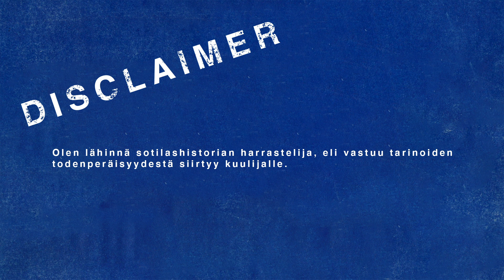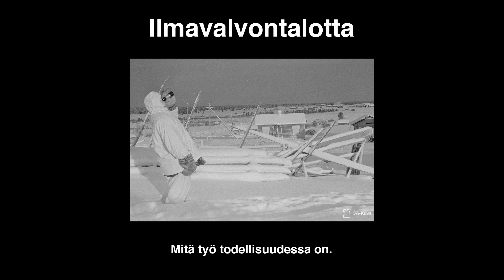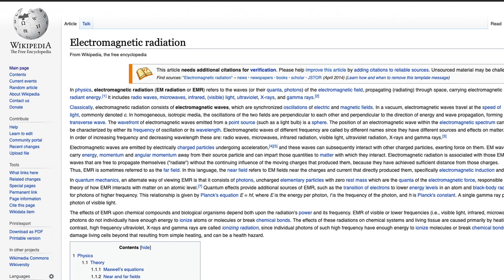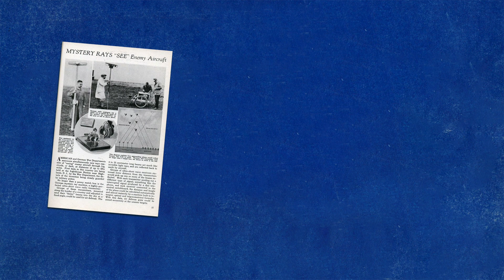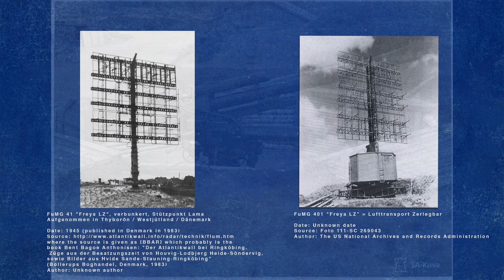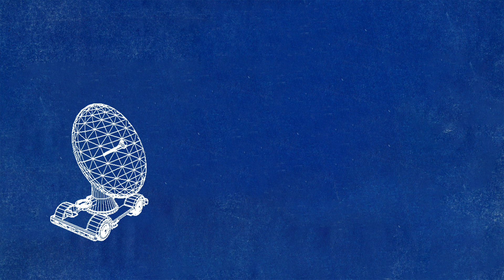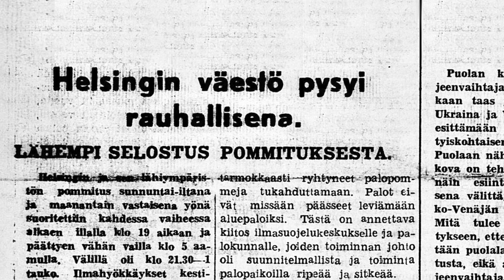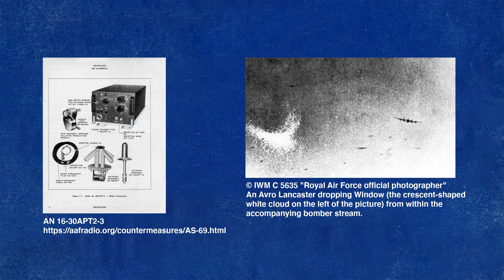Irja ja Raija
Neuvostoliitto kohdisti helmikuussa 1944 Helsinkiin kolme massiivista ilmahyökkäystä. Helsinki oli aiemminkin ollut Punailmavoimien kohteena, mutta tällä kertaa Stalin oli määrännyt tehtävään ADD:n eli Strategiset Kaukoilmavoimat.

ADD:n tehtävä oli pommittaa Helsinki kivikasaksi ja pakottaa Suomi rauhantekoon, mutta puolustajien takataskusta löytyi yksi valttikortti joka mahdollisti torjuntavoiton. Ilman "Irjaa" ja "Raijaa" Helsinkiä olisi kohdannut Dresdenin kaltainen täystuho.

S02 E01

Olen lähinnä sotilashistorian harrastelija, eli vastuu tarinoiden todenperäisyydestä siirtyy kuulijalle. Puolet videosta on historiallista faktaa, puolet omia päätelmiä, puolet muistikuvia hevosmiesten tietotoimiston tarinoista.

Lähteet:

Ilmatorjuntatekniikan historiaa: Tutkat pelastivat Helsingin suurpommituksissa 1944
MPK: Kauppi, Ville (2013-03) Tutkien käyttö pääkaupunkiseudun ilmatorjunnan osana jatkosodassa
Ruotuväki 4.9.2018: Raija-tutka säästi Helsingin tuholta
Ilmatorjunta 2/2013: Taktiikka on tekniikkaa
Sotaveteraanit.fi 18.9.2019: Emma, Irma, Raija ja muut etulinjan ihmenaiset
HS 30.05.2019: ”Irjat” ja ”Raijat” pelastivat Helsingin täydelliseltä hävitykseltä
SSHS: Helsingin ilmapuolustuksen torjuntavoitto
EADS Deutchland GmbH (Dr. Wolfgang Holpp): The Century of Radar

Avainsanat:

Raija = FuMG 40G Freya LZ 4
Irja = FuSE 62 D Würzburg
Tutka, radioluotain, Helsingin suurpommitukset